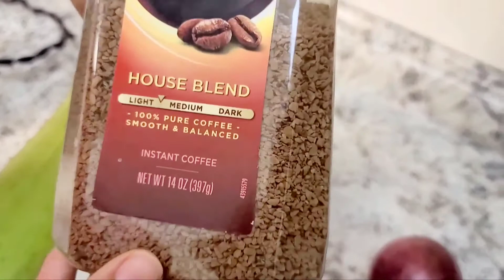💕📌 ፀጉርሽ እንዳይደርቅ እና በፍጥነት እንዲያድግ ከፈለግሽ ሻምፖሽ ውስጥ ይሄንን ጨምሪ put this ingredient in your shampoo